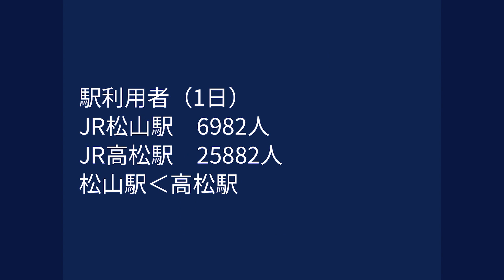松山市vs高松市（都市比較）2020年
皆さん動画を見ていただきありがとうございます！
skull08042009
たまにプレミア公開を行っています！
プレミア公開ルールは概要欄にかいてありますんで概要欄をお読みください。